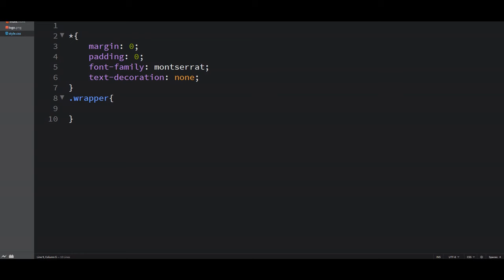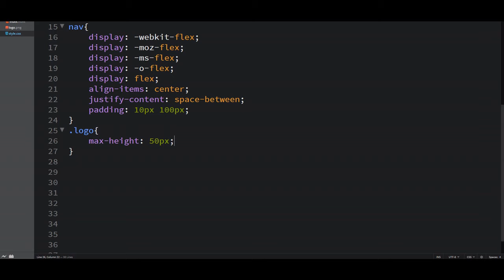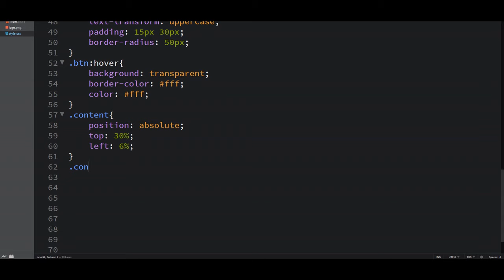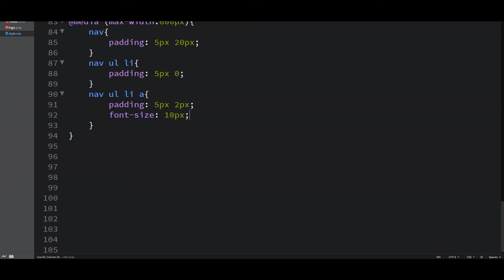How to Create a Responsive Website using HTML CSS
Thermaltake Liquid Gaming PC

Samsung Galaxy S21 FE 5G Cell Phone

MSI GL66 Gaming Laptop

Sony ZX Series Wired On-Ear Headphones

Logitech Full-Sized Keyboard

Image Credit :
Pexels